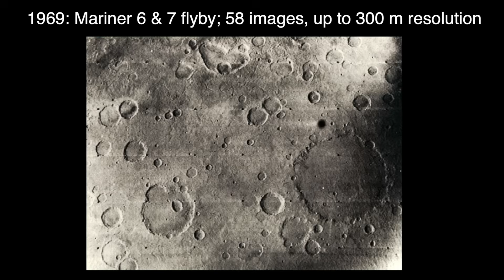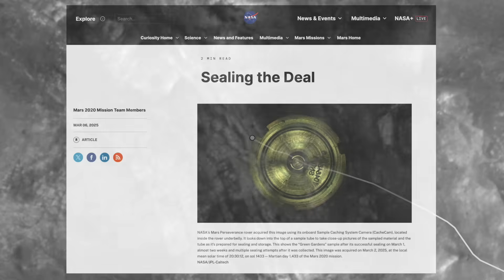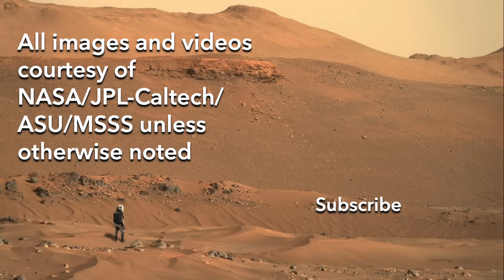Perseverance encounters layers of deception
Episode 205
With the obvious exception of Earth, no other planet has a more complete set of high-resolution satellite images than Mars.  They’ve been used to lead Perseverance to interesting exploration targets, but sometimes they can be misleading.